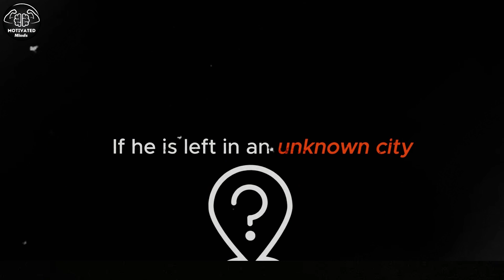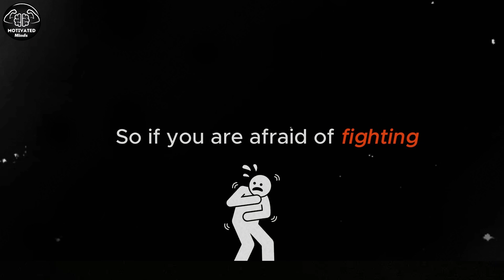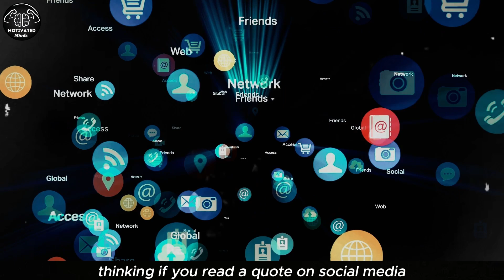5 Steps to fix your life | Motivational Video | How to fix your life hamza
4 Steps to fix your life | Motivational Video | How to fix your life hamza